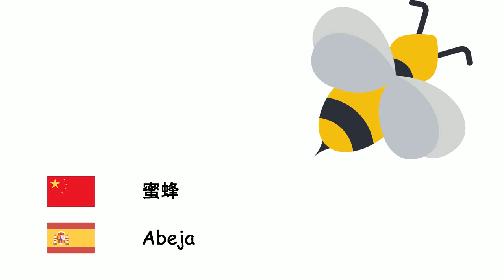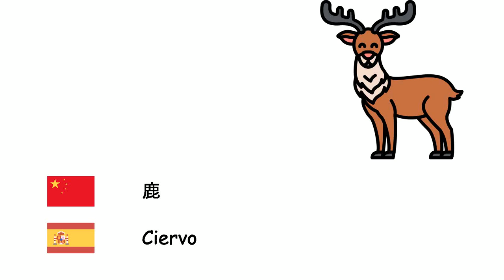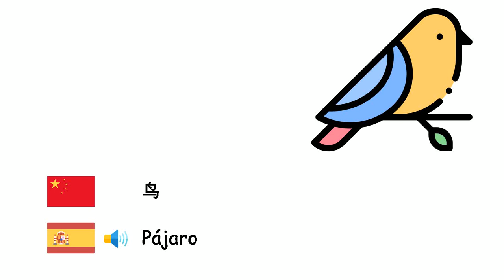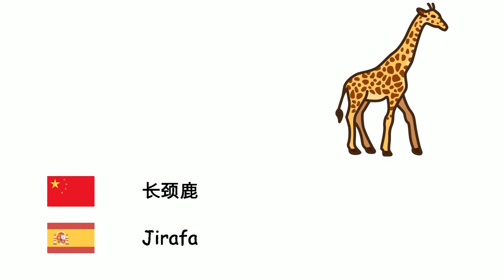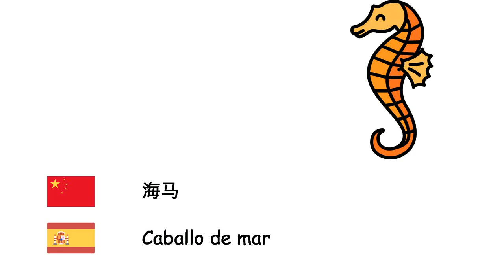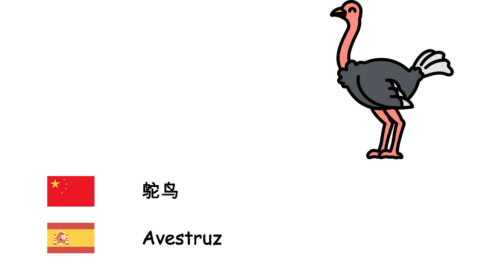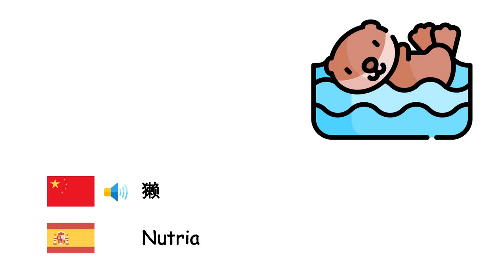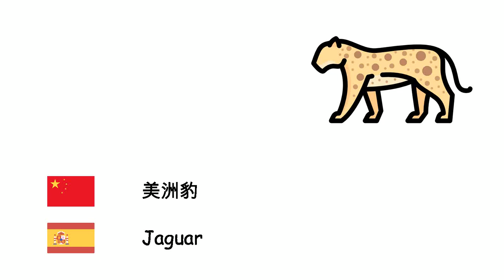动物 (西班牙语) (zh-es)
Fone TV
zh-es-1
Animales (Idioma español)
八腕目 - Octopoda
蜜蜂 - Abeja
狮子 - León
马 - Caballo
熊 - Oso
鱼 - Pez
猫头鹰 - Búho
公牛 - Toro
骆驼 - Camello
猪 - Cerdo
驴 - Burro
老鼠 - Mus musculus
大象 - Elefante
僧海豹 - Monachus
犀牛 - Rinoceronte
鹿 - Ciervo
牛 - Vaca
袋鼠 - Canguro
老虎 - Tigre
龟 - Tortuga
蚂蚁 - Hormiga
山羊 - Cabra
猫 - Gato
蝴蝶 - Mariposa
羊 - Oveja
鲨鱼 - Tiburón
狗 - Perro
青蛙 - Rana
狼 - Lobo
鸟 - Pájaro
猴 - Mono
鸭子 - Pato
蜘蛛 - Araña
熊猫 - Panda
鹦鹉 - Loro
企鹅 - Pingüino
兔子 - Conejo
鸡 - Gallo
狐狸 - Zorro
鳄鱼 - Cocodrilo
蛇 - Víbora
海豚 - Delfín
斑马 - Cebra
长颈鹿 - Jirafa
蝙蝠 - Murciélago
臭鼬 - Zorrillo
刺猬 - Erizo
猎豹 - Guepardo
鬣狗 - Hiena
鹳 - Cigüeña
恐龙 - Dinosaurio
蠕虫 - Gusano
螃蟹 - Cangrejo
蠍子 - Escorpión
鲸 - Ballena
黑猩猩 - Chimpance
猩猩屬 - Orangután
大猩猩 - Gorila
蜥蜴 - Lagartija
变色龙 - Camaleón
海马 - Caballo de mar
三文鱼 - Salmón
家蠅 - Mosca
蚊子 - Culicidae
蜗牛 - Caracol
蜈 - Ciempiés
金丝雀 - Canario
鹰 - Águila
麻雀 - Gorrión
乌鸦 - Cuervo
鸵鸟 - Avestruz
孔雀 - Pavo real
河马 - Hipopótamo
鸭嘴兽 - Ornitorrinco
鹈 - Pelícano
松鼠 - Ardilla
北极熊 - Oso polar
啄木鸟 - Pájaro carpintero
海星 - Estrella de mar
水母 - Medusa
蚌 - Mejillón
狐獴 - Suricata
考拉 - Coala
树懒 - Perezoso
龙虾 - Langosta
食人鲳 - Piraña
毛虫 - Oruga
豹 - Leopardo
长毛象 - Mamut
黑豹 - Pantera
水蛭 - Sanguijuela
獭 - Nutria
貂 - Marta
海鸥 - Gaviota
火烈鸟 - Flamenco
蚱蜢 - Saltamontes
海狸 - Castor
羚羊 - Antílope
胡狼 - Chacal
蛾 - Polilla
蛞蝓 - Babosa
秃鹰 - Buitre
鬣蜥 - Iguana
海膽 - Pilluelo
美洲豹 - Jaguar
穿山甲 - Pangolín
旗鱼 - Pez espada
天鹅 - Cisne
火鸡 - Pava